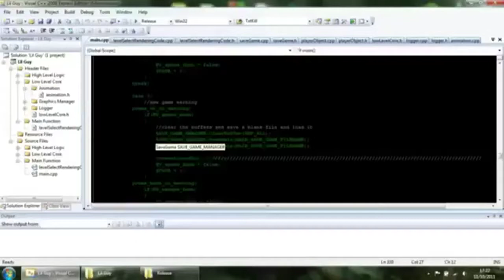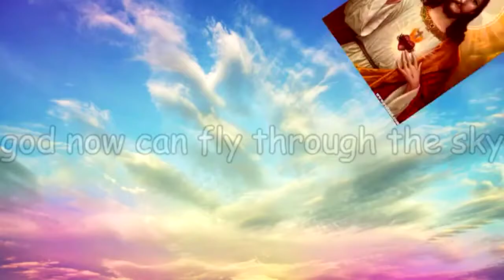Creation Story. All Rights Reserved by Calvin Le.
.via YouTube Capture. Original Video by Calvin Le called creation Story Please